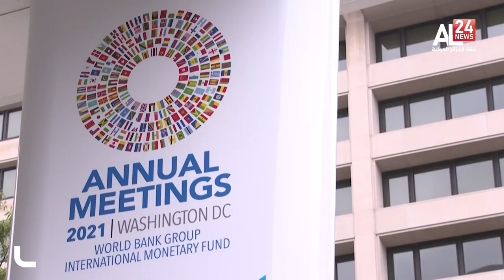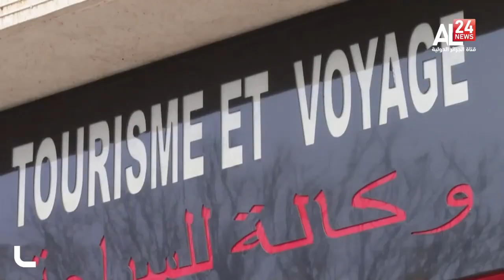النشرة الاقتصادية 04/12/2021